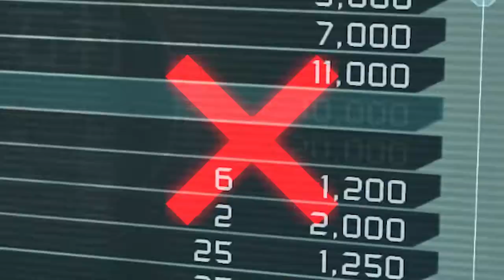Dead Space | Part 5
They're eating -her- *_ME!_* And then they're going to eat *_ME!_*